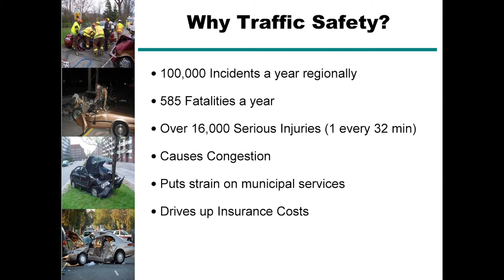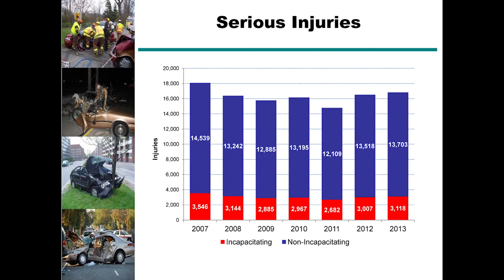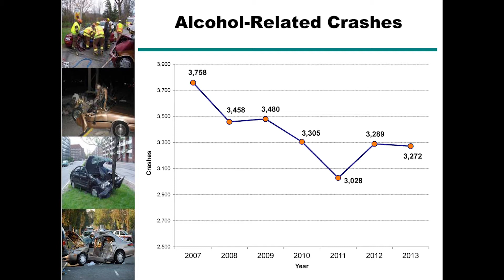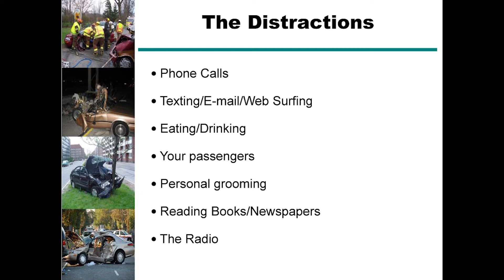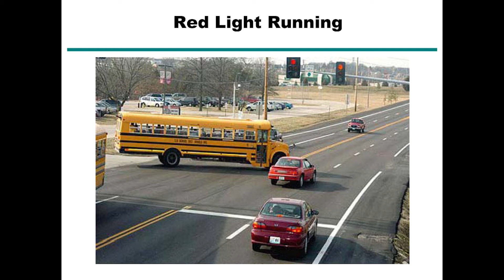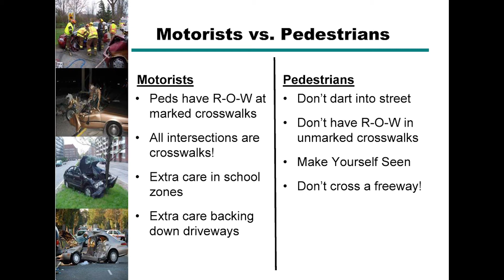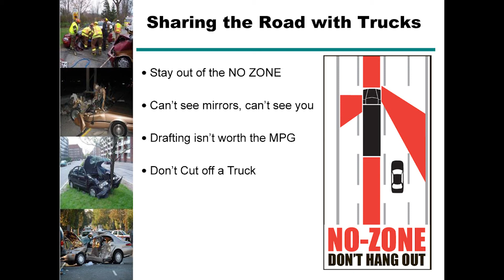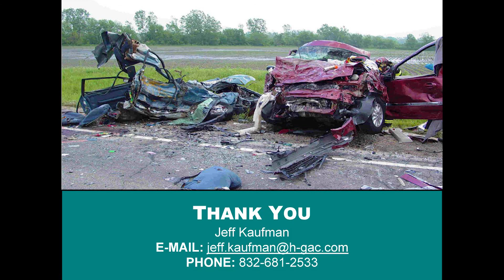Brown Bag Lunch Series - Traffic Safety in the Region - March 17, 2014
H-GAC held another Brown Bag Lunch on March 17, 2014. It Featured Jeff Kaufman, Transportation Operations Coordinator at the Houston-Galveston Area Council. The presentation covered Regional trends for crashes, fatalities, and injuries; Traffic safety topics; Regional efforts to improve traffic safety including engineering, education, enforcement, and emergency response; and the challenges impacting traffic safety.